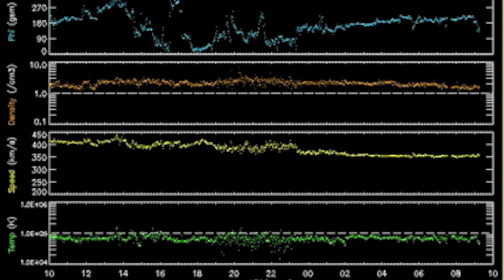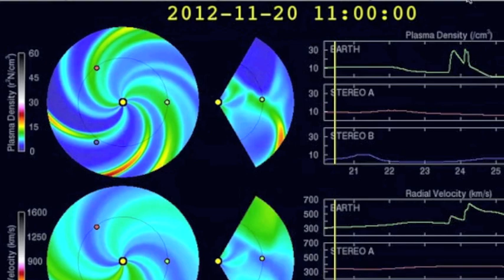2MIN News November 22, 2012: MAGNETIC STORM WATCH - Nov.23-25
China: Xinhua, China.org, Chinadaily
Russia: Ria Novosti
Israel: Jerusalem Post, Israel National News, Haaretz
M/E: ArabNews, AlJazeera